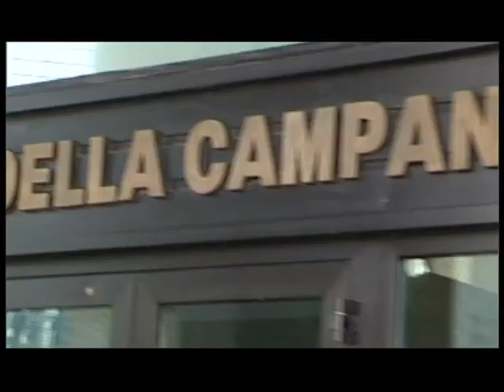Taccuino politico della Campania del 9 luglio 2012